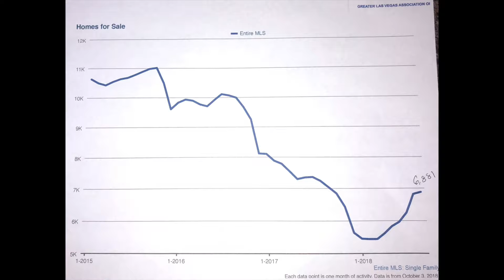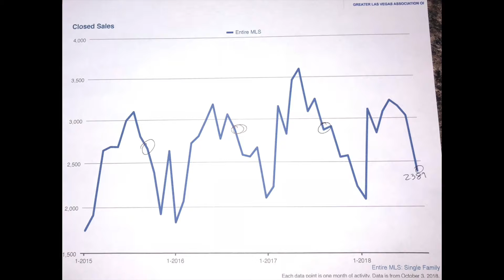September Market Update 2018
We definitely saw some changes in the market this last month!